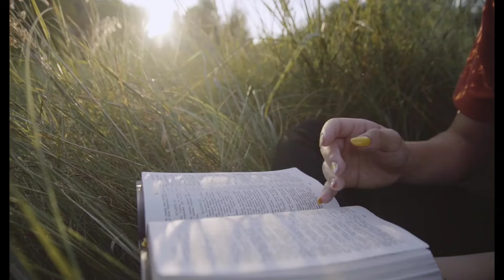#1190 "Słowo Życia" - Piątek 26 lipca 2024 r.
Dziękuję. ❤️